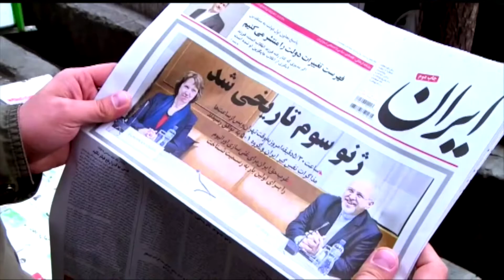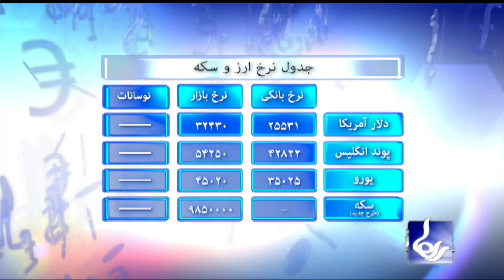خبرهای جمعه، ۲۶ اردیبهشت ۱۳۹۳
موضوع‌ خبرهای روزانه دور چهارم مذاکرات هسته‌ای انتخابات هند معدن سوما انتخابات ریاست جمهوری مصر شرق اوکراین کمیته حقیقت‌یاب آمیا تعرفه‌های درمانی